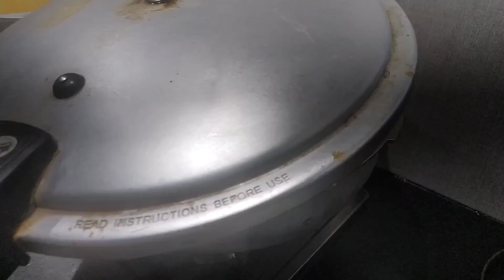Best degi haleem recipe || raishay wala haleem || Saima'skitchenette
saima,skitchenette